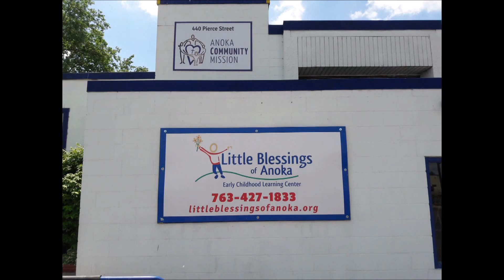Jason Berry of Anoka Community Mission: Mission Update!!!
Please enjoy this special message presented by Jason Berry of Anoka Community Mission.